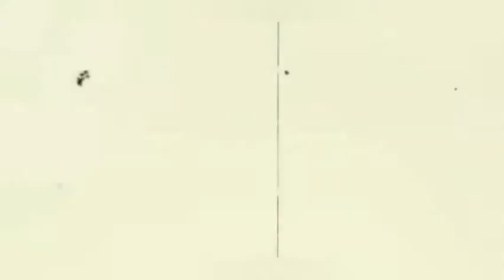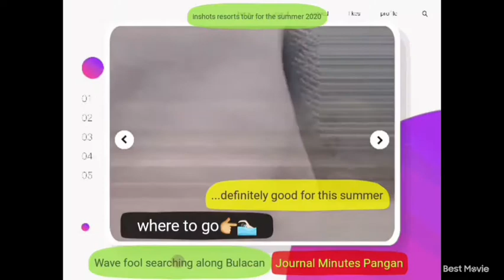PANCAKES MUKBANG || BREAKFAST AT McDo